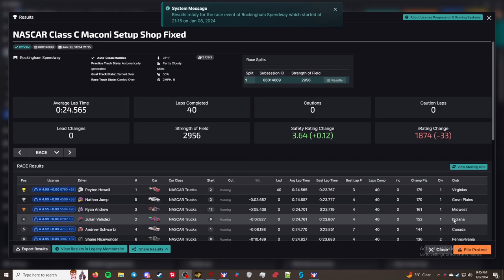iRacing Truck Fixed Series - Rockingham Speedway - "Battle for the Wooden Spoon"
This is the iRacing Truck Fixed Series. I am racing the NASCAR Truck Chevrolet Silverado This week the series is racing at the Rockingham Speedway.